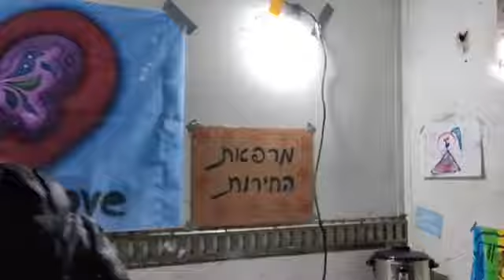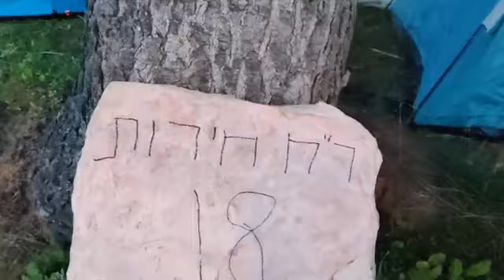freedom camp Israel, before police raid מאהל החירות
This is the freedom camp in front of the Israeli Parliament in Jerusalem, 24 h before the police raid the camp and destroys everything.
הערב, כמו שרק ממשלת ריפוי/שינוי יודעת לעשות... פירקו את מאהל המחאה מול הכנסת. את חדר האוכל, המרפאה, פינת הקפה. הכל מפורק. בכוח. כמו בקנדה, כמו בצרפת, כמו באוסטרליה...
אתמול צילמתי שם.
מזמן לא פגשתי אנשים כל כך יפים, נחמדים.
ניגנו ושרו, מלא ילדים. עשינו קבלת שבת. אנשים מכל הארץ שכל מה שהם מבקשים זה: די, תחזירו לנו את החופש, לא חצי תו ירוק, לא חוק סמכויות לא מסכות... די. כמו בקנדה, כמו בצרפת, כמו באוסטרליה...
אם לא הספקתם לבקר, ככה זה נראה אתמול.